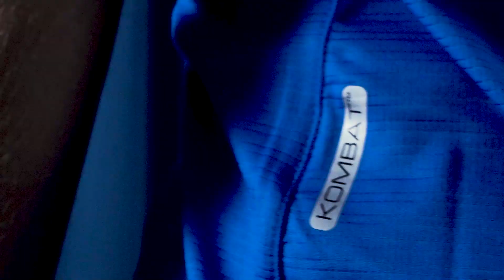Kit Kombat Pro 2022-23: BSFC